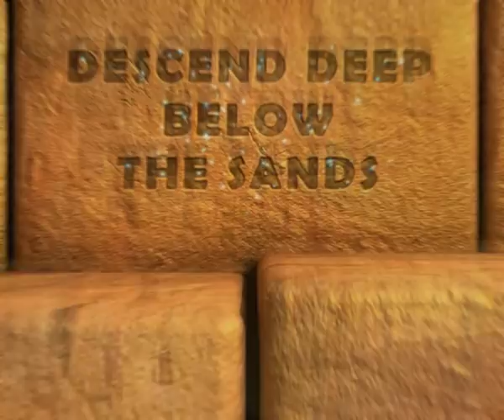Ancient Quest of Saqqarah Trailer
A cinematic video trailer for Ancient Quest of Saqqarah - a cool and varied puzzle game.